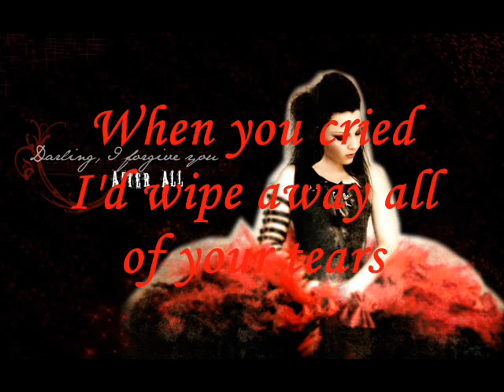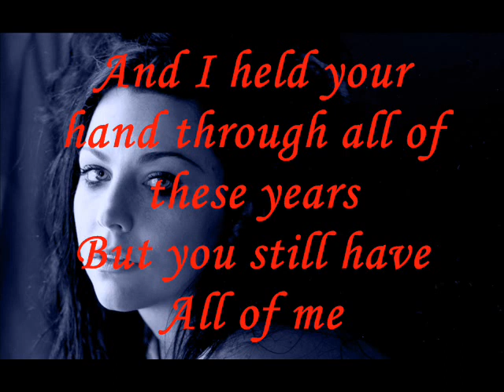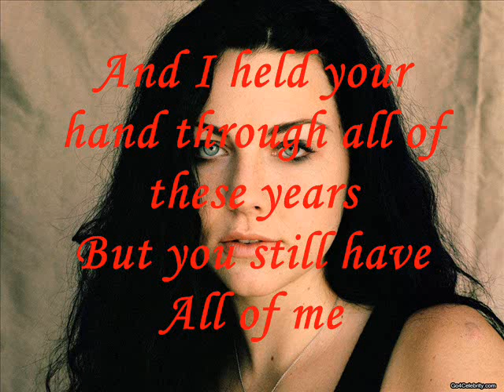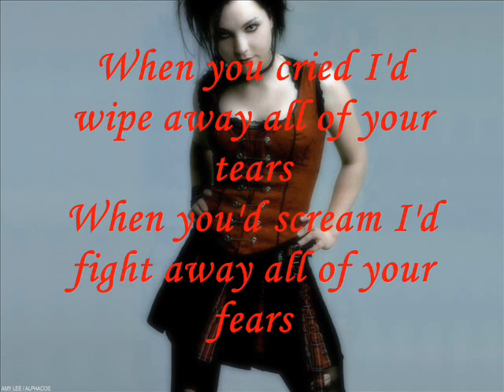Evanescence - My Immortal lyrics